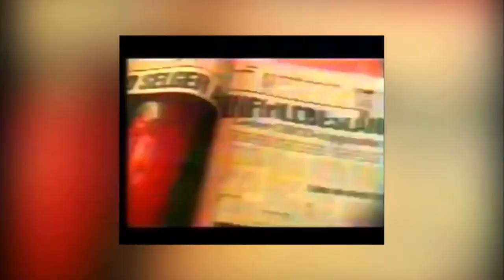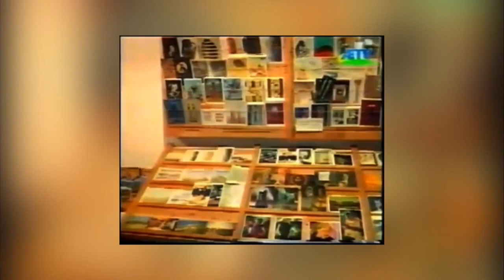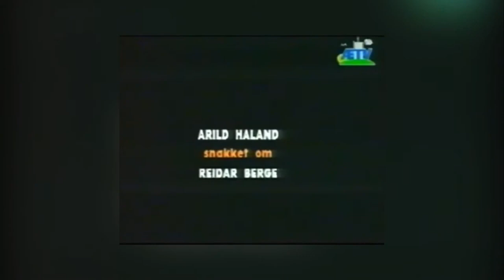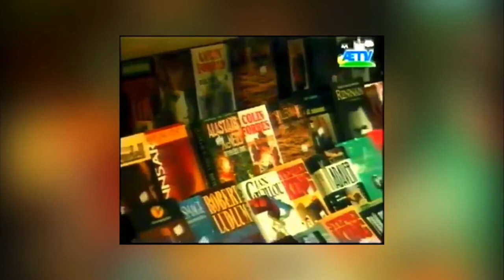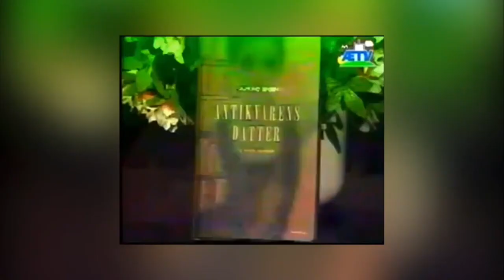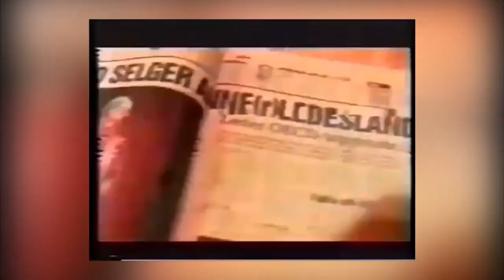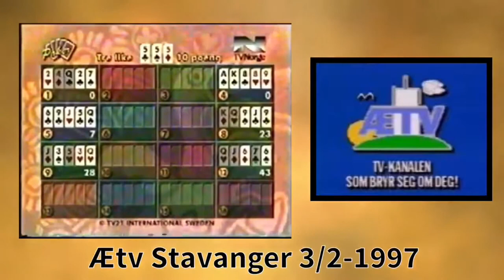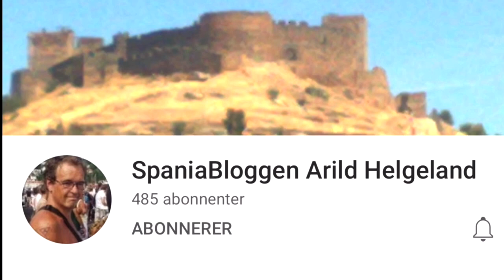ÆTVs siste kulturmagasin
Program fra ÆTV Stavanger. ÆTVs siste kulturmagasin